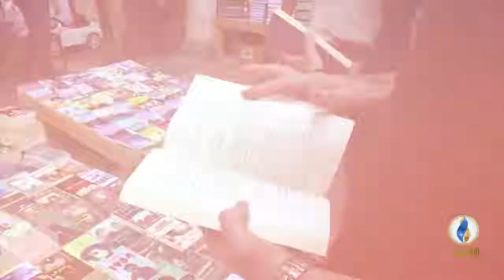اللغة العربية بين التعريب والتغريب